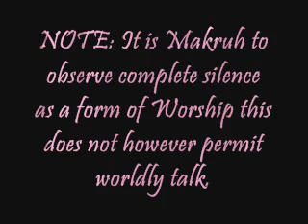Part 27. Things permitted during I'tikaf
Complete Guide to Ramadhan